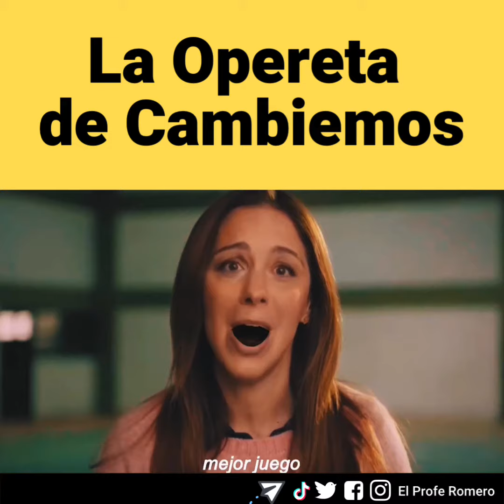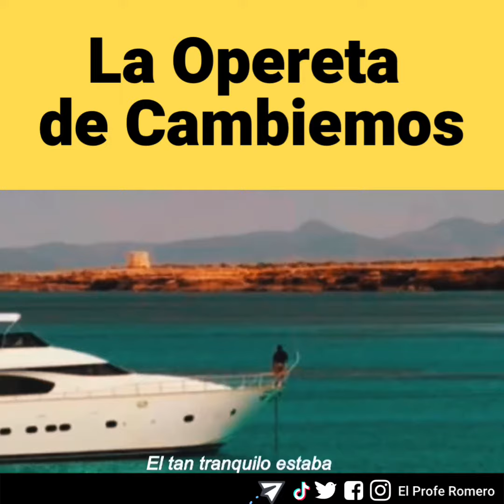La Opereta de Cambiemos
Imperdible.
Geniales @rodrisantes @havitook & @enorsai.com.ar